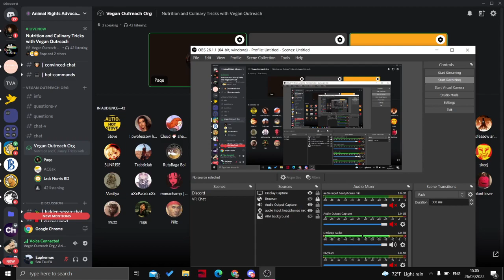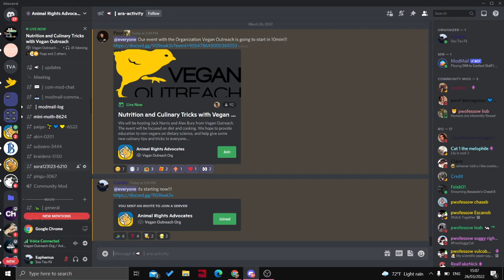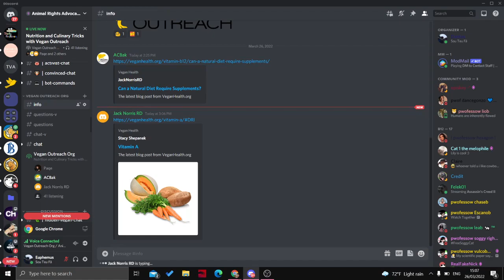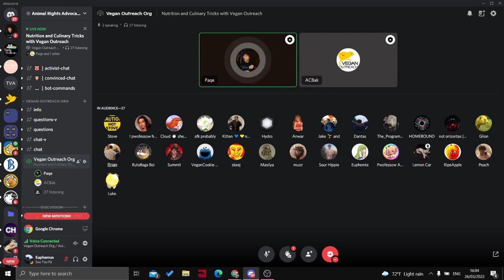Alex Bury and Jack Norris AMA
Alex Bury was trained as a classical chef at the world-renowned Culinary Institute of America. In 2001, she opened Sparks restaurant in California with an entirely vegan menu. Sparks quickly became well-known for its outstanding food even among non-vegans. Alex is now a professional fundraiser and serves as Vice President of Development for Vegan Outreach. When Alex isn't raising money for animals she jumps back into the kitchen. Since 200, Alex has taught healthy cooking techniques and recipes for classes at Whole Foods Market, the McDougall Program, and other local groups and companies. Alex now lives in Anchorage where she enjoys pancakes with wild Alaska blueberries and searching for the best soy cappuccino in the 49th state!

Alex will cover the most important vegan cooking basics and will answer questions from the audience. You'll learn about tofu, protein, chocolate, Taco Bell, truffle oil, and more. She'll have several recipes ready to share and links to her favorite cookbooks and blogs.

Jack Norris is the executive director of Vegan Outreach. He co-authored the book, Vegan For Life, with Ginny Messina; the 2nd edition was published in 2020. Jack has been a registered dietitian since 2001; he holds a degree in nutrition and dietetics from Life University and performed his dietetic internship at Georgia State University. Jack maintains the website VeganHealth.org and was elected to the Animal Rights Hall of Fame in 2005.

Jack will speak about the hot topics in vegan nutrition including protein, vitamin B12, vitamin D, omega-3 fatty acids, and iron.